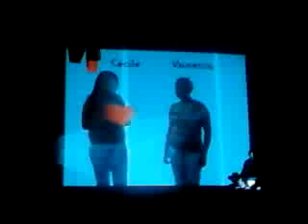les étoiles noires à dole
On AIME de JEAN LOUIS AUBERT